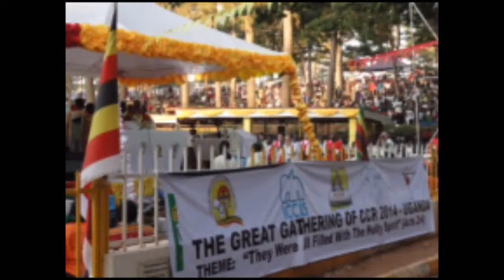Highlights from the Great Gathering in Uganda, Africa